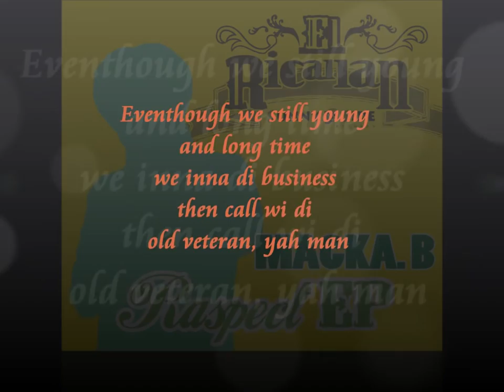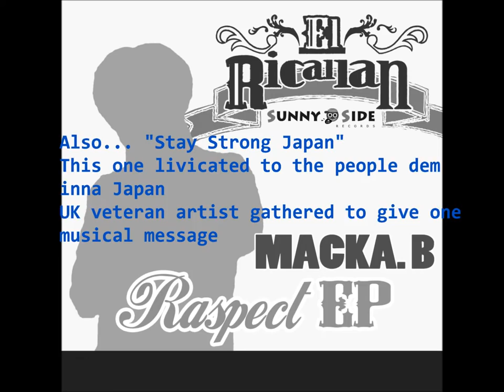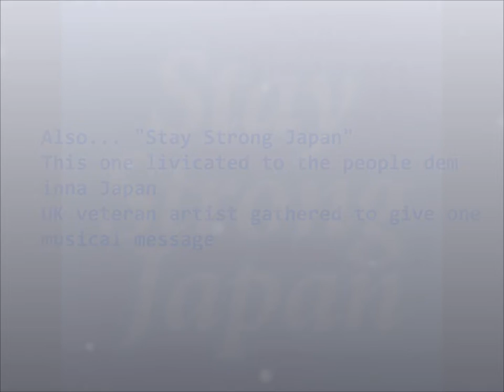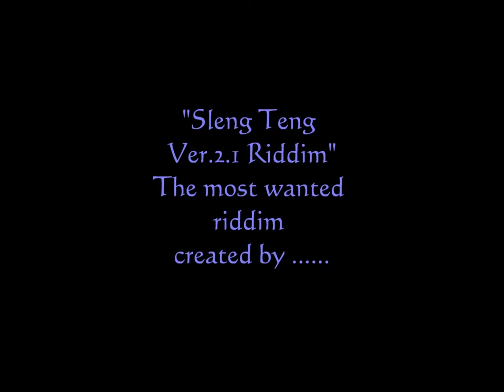Macka B Raspect EP 2012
RASPECT!